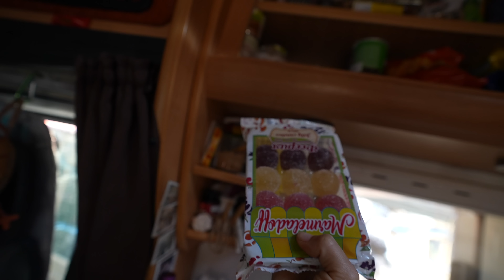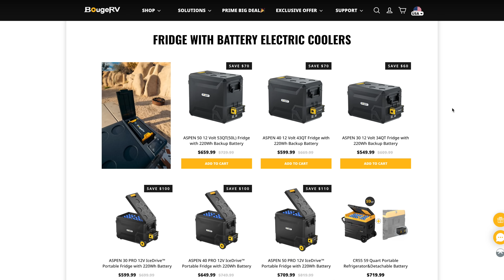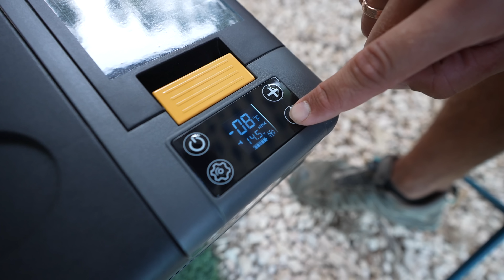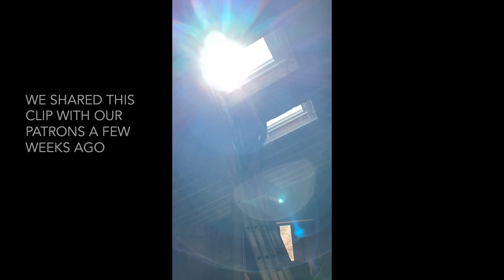THE INCREDIBLE RESULTS OF OUR CHALLENGING ROOF BUILD (with skylights)!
The Grand Finale of our 4-part cement roof rebuild is finally here 😁 Use code ADVENTURE27 for 27% off BougeRV's CR PRO 30 Fridge and code ADVENTURE25 for 25% off the CR PRO 30 Fridge + 220W Portable Battery combo

► CAMERA GEAR:
ORIGINAL VLOGGING CAMERA
UPGRADED VLOGGING CAMERA
MAIN VLOGGING LENS